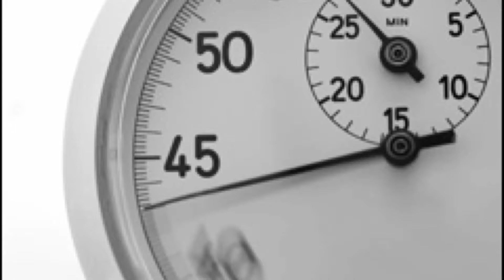Whit's Kitch - Jambalaya Stuffed Sweet Potatoes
In this Mardi Gras episode of Whit's Kitch, I take a few minutes to teach you how to make some delicious jambalaya stuffed sweet potatoes!

Ingredients:

- 4-6 sweet potatoes
- 1 tbsp. olive oil
- 1 rib celery, diced
- 1/4 cup diced onion
- 1 green bell pepper, cored and diced
- 1 garlic clove, minced
- 2 cups cooked chicken
- 3-4 oz. andouille sausage, sliced
- 8 oz. shrimp
- 14 oz. diced tomatoes
- 1 tbsp. Worcestershire sauce
- 2 tsp. creole seasoning
- 1 cup white cheddar cheese

Recipe:

1. Cover sweet potatoes in oil and salt.  Wrap in aluminum foil and bake at 400 degrees for 45 minutes.
2. Add olive oil to pan over medium high heat.  Cook celery, onion, bell pepper, and garlic until soft.  Add chicken and sausage.
3. Pour in diced tomatoes, Worcestershire sauce, Creole seasoning, and shrimp.  Saute until shrimp is cooked through.  Mix in cheese.
4. Slice open cooked sweet potatoes and stuff with jambalaya.  Serve.

WHIT's KITCH is my YouTube channel where I cook, drink, and gossip!  HELLO WHITNEY is a lifestyle blog focusing on the 4 F's: FASHION, FOOD, FRIENDS, and FUN - all the good things life has to offer.